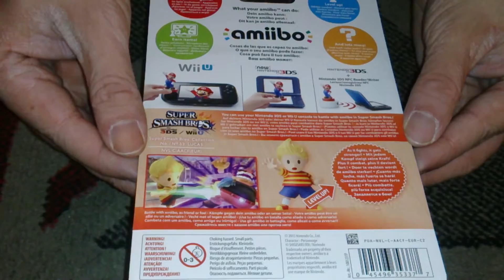Nostalgamer Unboxing Amiibo No 53 Lucas On Nintendo Wii U 3DS UK PAL System Version